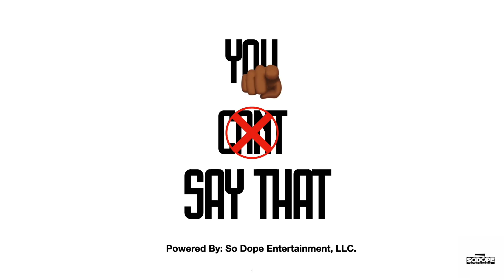You Cant Say That Podcast EP: 28 RIP JackyOh | Ate A Swan | Gunna New Song | Harlem Not A Borough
In this episode, hosts JazzSoDope, Shay, Slorter, Shay & Onyxx sit down to discuss various topics including but not limited to, Logo (00:00), Intro (00:17), RIP Ms. JackyOh (01:38), Crazy For The Pussay (06:10),3 Kids Ate A NY Swan (07:37), I Dare You (12:36), Hotel Plane (17:23), China Made A Sun (23:56), Gunnatello New Song (26:01), Harlem Is NOT A Borough (38:26), Train Attack On The Bridge, Wwyd? (43:07), Homeless Encounters (47:20), Fulton Notorious Barefooted (56:44), 125th & Zombieland (58:50), Outro 01:01:58). Plus Much Much More More EXCLUSIVELY for Members... Like, Comment, Share, Subscribe and become a channel member for EXCLUSIVE videos, lives and perks. Also access to all episodes of the podcast early and/or full length episodes UNCENSORED!!

Tier 1 (Camera Crew): Exclusive Loyalty Badge, Emoji's & Shot Outs - $2.99

Tier 2 (Producers): Exclusive Member Only Videos, Member Only Chats & Everything from previous Tier - $6.99

Tier 3 (Directors): Early Access to New Videos, Photos/Status Updates & Everything from previous Tier - $14.99

Tier 4 (Board Members): Member Only Live Streams, Discounted Merch, Connecting on Social Media, Ability to Vote for upcoming content via Polls, Gameplay with you & Everything from the previous Tier - $29.99

Director(s): Davincii (JazzSoDope) & Slorter
Director of Photography : S
Editor(s): DaVincii (JazzSoDope)
Producer(s): So Dope Entertainment, LLC.
Post Production: So Dope Entertainment, LLC.

We are an entertainment company who specialize in Video Production, Music Production, Photography and Video Hosting. If you feel that your beat has been used in one of our productions, please contact the artist and/or label. We are not responsible for any artist/label use of your instrumental/beat. We are not responsible for lyrics. We are not responsible for the actions of parties involved in/or during the making of the video. We have Three (3) OFFICIAL So Dope Entertainment Employees. We are not responsible if you send anything to anyone other than those specified above. So Dope Entertainment may send associates on jobs. In the case where someone else is sent out, you will be notified by one of the official So Dope Ent. employees specified above.